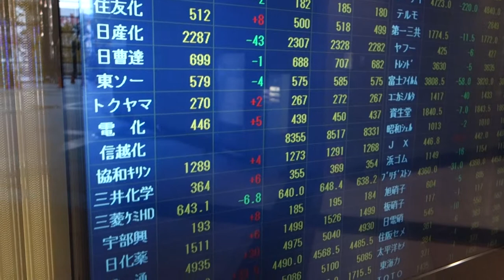株式ボード 2014年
新宿エルタワー　アベノミクス中